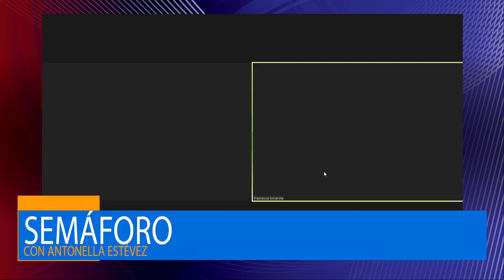Francesca Ancarola y Horacio Burgos comentan el nuevo disco "Cartas de Amor"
La cantante y compositora chilena Francesca Ancarola junto al músico Horacio Burgos, comentan sobre el nuevo trabajo discográfico "Cartas de Amor" que se lanzará este viernes 25 de noviembre.

Cada mañana, de 10 a 11 horas, la periodista Antonella Estévez invita a los auditores de Radio Universidad de Chile a informarse y reflexionar sobre nuestra realidad.
Con la ayuda de notables panelistas e invitados, este espacio busca contextualizar los temas de actualidad e interés de manera dinámica y entretenida.